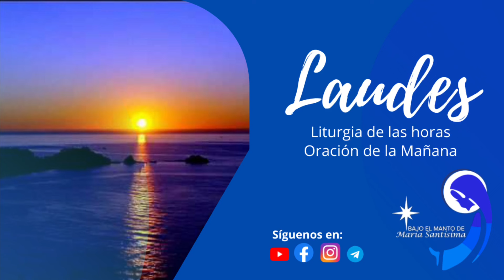Oración de la mañana (Laudes) 4 de febrero, 2024